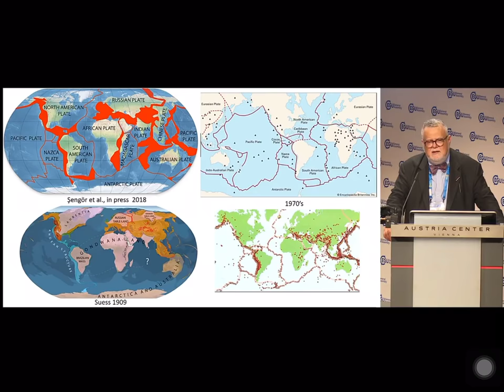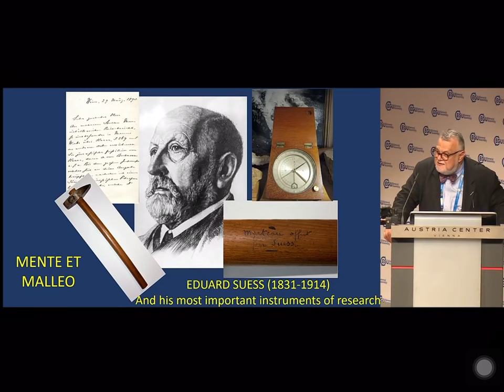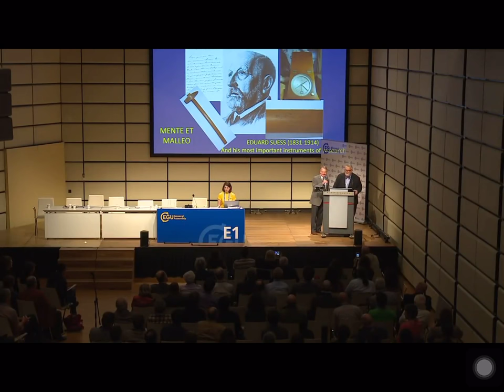Lecture by Prof. Celal ŞENGÖR Wien EGU 2018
📚 ”I am Alexander von Humboldt”
📚 "MARIA ROMANOV After 17 July 1918"
📚 "SCHOOL of ATHENS Renaissance"
Language choices: 🇮🇹 🇩🇪 🇬🇧 🇫🇷 🇪🇸